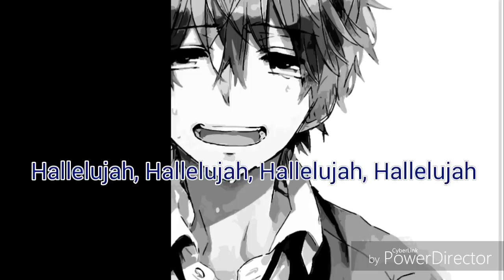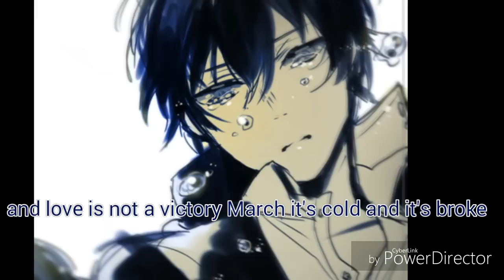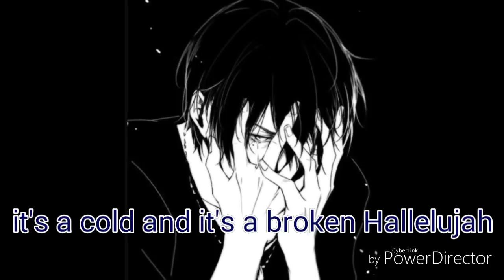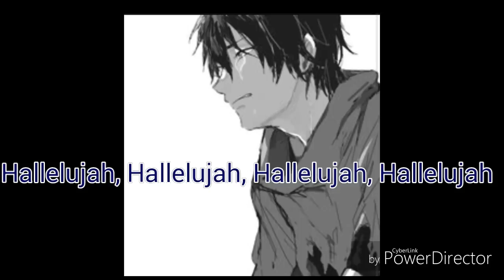Nightcore - Hallelujah [male version]